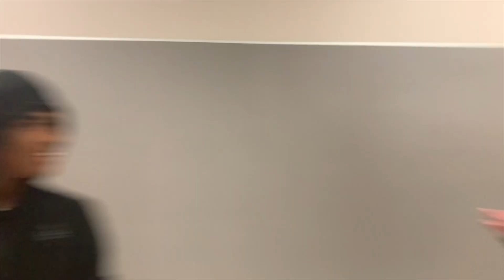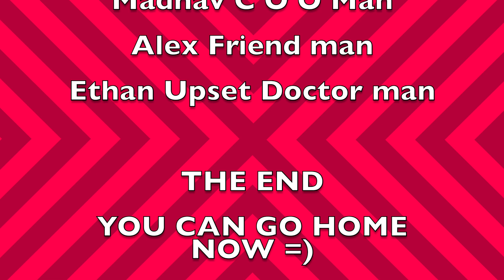Clonearado a Totally Legal company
Thanks for checking out this vid check out the stuff down here!!

Sonic Speed Coder Games